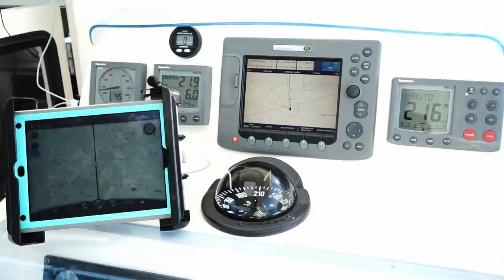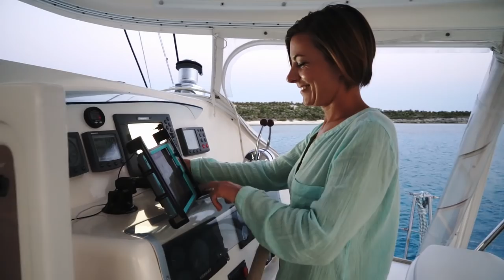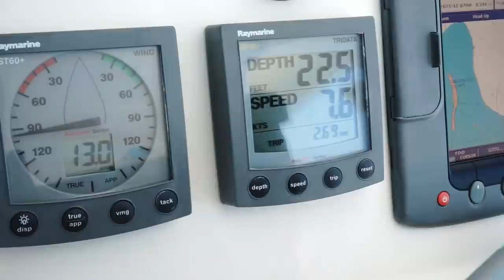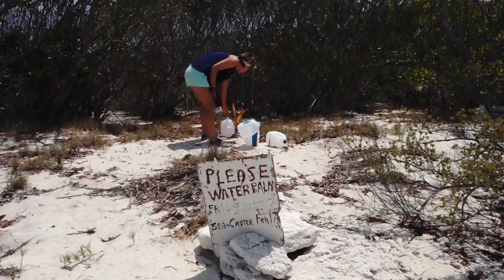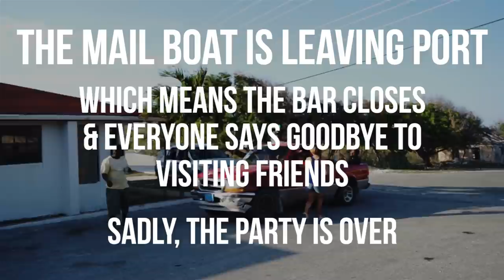Sailing the Deep South - Bahamas Wild Side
Today we're sailing to the Deep South of the Bahamas for a little spearfishing and solitude.

Hey guys!  Join us as we set sail for the Jumentos and the Ragged Islands.  It's known as the Deep South and the wilder part of the Bahamas.
Hope you have fun exploring this little piece of paradise with us.

Enjoy our vids? Want to give us a virtual high-five? Treat us to an espresso? Or pitch in on a tank of fuel? Click over to our Tip Jar and see how (most of the ways won’t cost you a dime)

Get our Up-To-Date camera, accessories, computers & editing gear list, along with our reviews & opinions on our

If you wanna get social with us we're all over the place, hop in and join the adventure